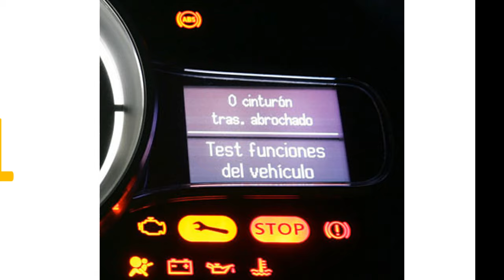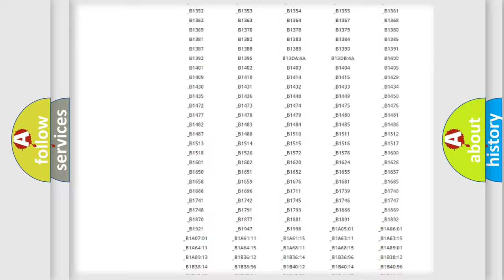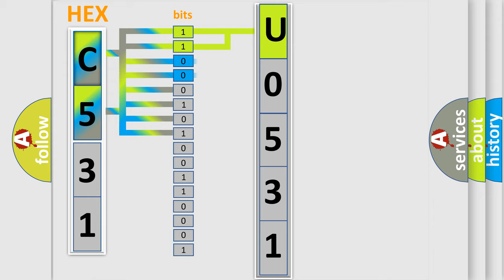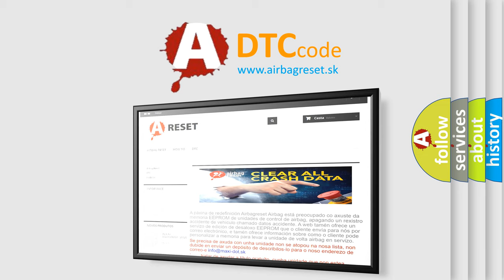DTC Jeep U0531 Short Explanation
Contents:
0:21 Basic DTC analysis according to OBD2 protocol standard.
1:48 Insight into programming
2:58 A diagnostically understandable description of the Diagnostic Trouble Code
3:05 Basic error definition

Make:
Jeep
Code:
U0531
Definition:
Control Unit - Data Memory Failure
Description:
Anti-lock Brake System (ABS) Module is detecting an electrical internal failure event.